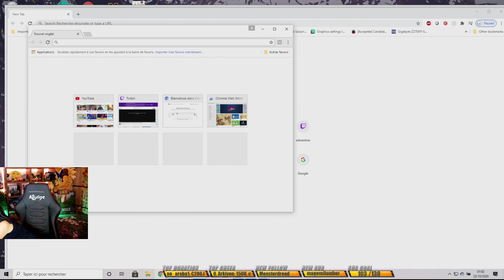Street Fighter League Season 3 - Week 3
Aujourd'hui on revient sur la troisième confrontation de la Street Fighter League, un tournoi d'un genre particulier, puisque 6 équipes de 3 joueurs s'affrontent en 3V3 et en rotation sur 16 semaines, entre le 8 Octobre et le 12 Février !

Notez que je streame chaque confrontation en direct sur Twitch tous les jeudis soir/vendredis matin entre 1h et 3h du mat' pour que l'on puisse tous ensemble partager la hype et la VOD sera bien évidemment mise en ligne sur cette chaîne dans la foulée !

Les 6 équipes :
Dynamite (Smug, Menard, Gamerbee)
Uyu (Oil King, JB, Kami)
All-In (iDom, SKZ et 801 Strider)
Nasr eSport (Big Bird, Angrybird, Samurai)
Psycho Shinobi (HotDog29, Caba, Xian)
Alpha 3 (Punk, CJ Truth, Nephew)

N'hésitez pas à soutenir la chaîne avec un like sur la vidéo et en vous abonnant pour ne pas louper les prochaines vidéos :D !